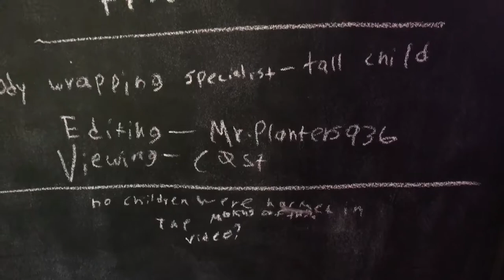Hugo9⃣9️⃣-Episode 2-Chat with Billy Idal